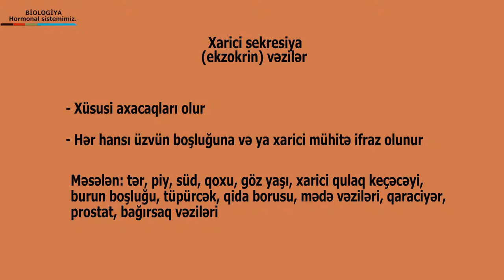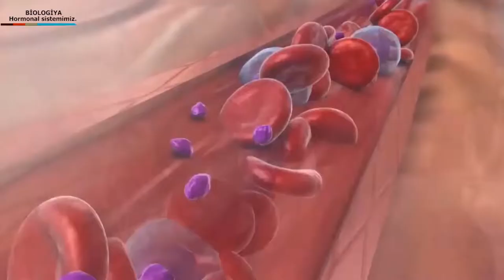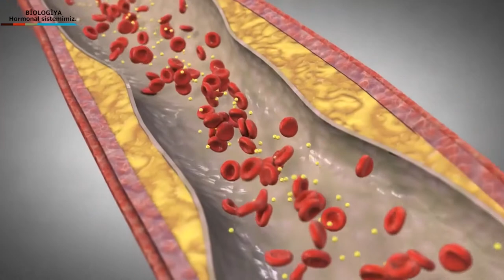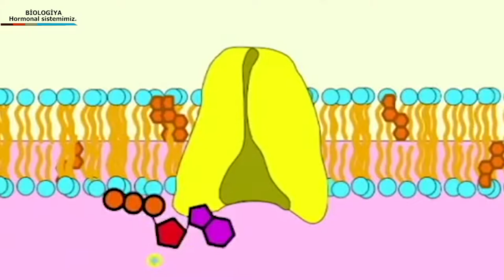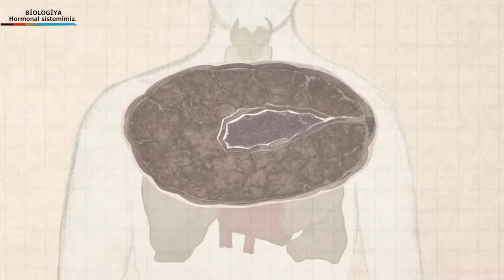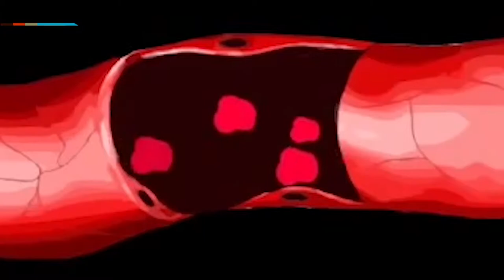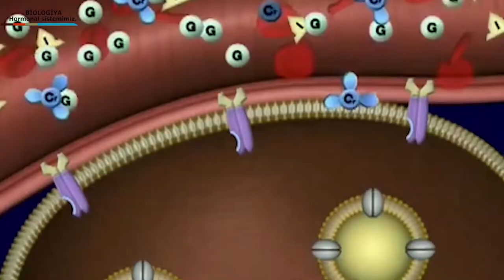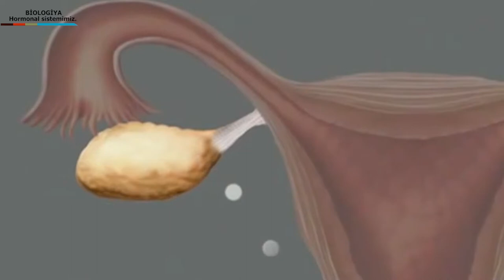biologiya- hormonal sistemimiz